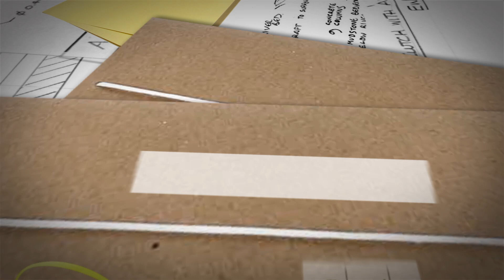שיכון ובינוי - מנהרות הכרמל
סלילת מנהרות הכרמל היא מגה פרויקט של שיכון ובינוי סולל בונה תשתיות. הפרויקט מקצר משמעותית את זמני הנסיעה בחיפה, ולצפון הארץ כולה, תוך שמירה על הסביבה. מערכת מחלף חיפה כוללת ארבע מנהרות בהן כבישי אגרה המחברים את צידה הדרומי של העיר עם צידה הצפוני. העבודה כללה פעילות מול גורמי ממשלה, עירייה, תושבי העיר וארגוני השמירה על איכות הסביבה. בסרט מרואיין ירון קריסי, מנכ"ל שיכון ובינוי סולל בונה תשתיות, אשר מברך על ההגעה לשיא בשיתוף הפעולה עם כל מחזיקי העניין.